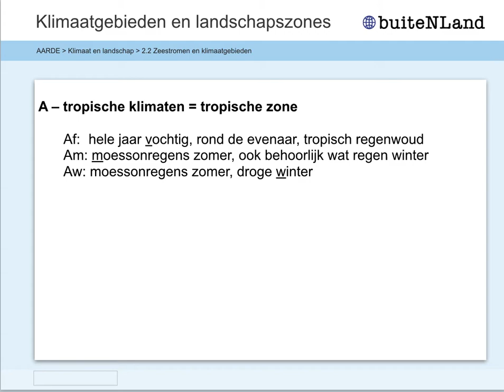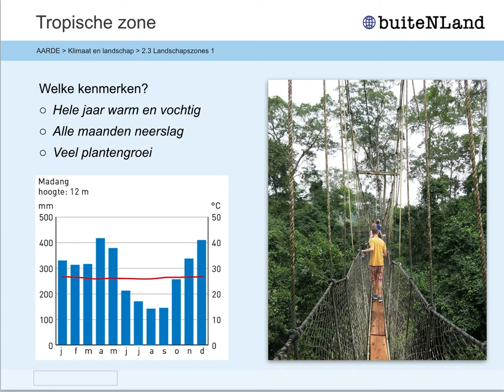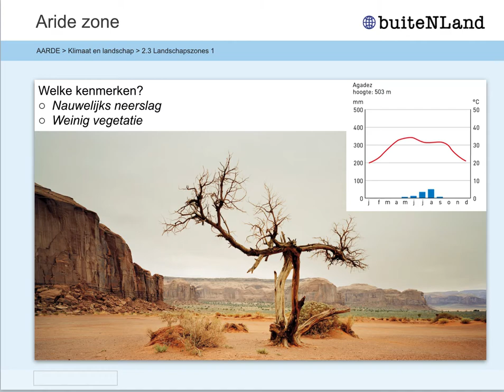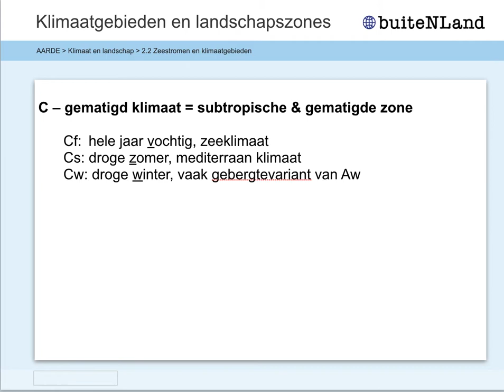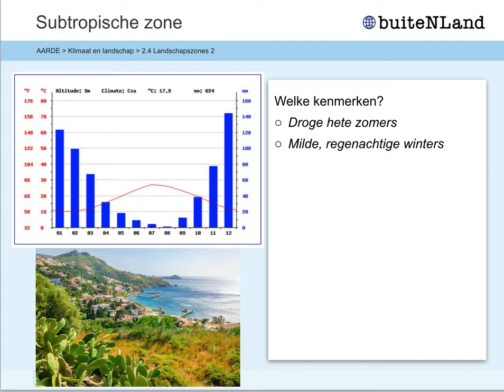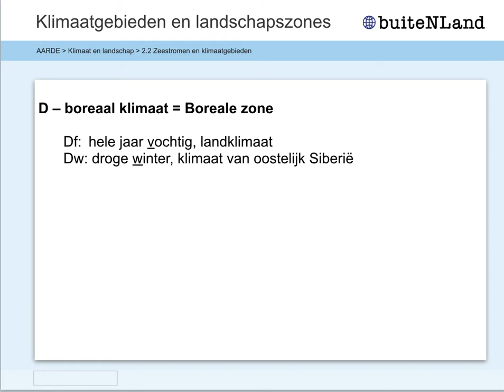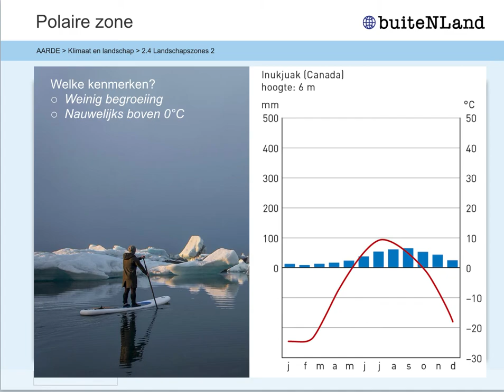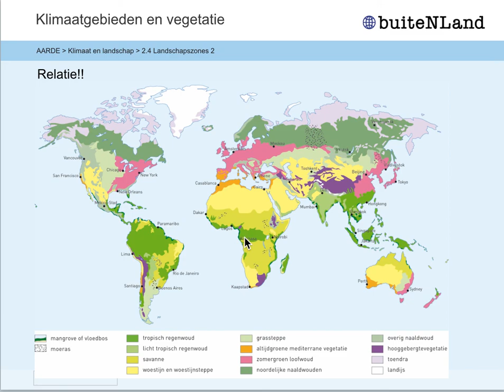AK 4 VWO Aarde Klimaat en Landschap 2.6 landschapszones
Aarde
Klimaat
Klimaatzones
Tropische zone
Aride Zone
Subtropische zone
Gematigde zone
boreale zone
Polaire zone